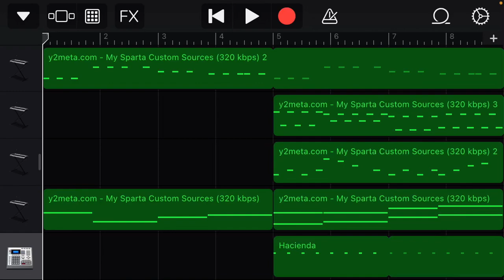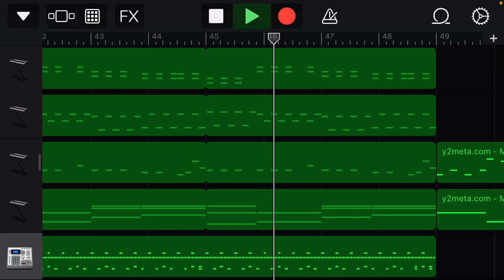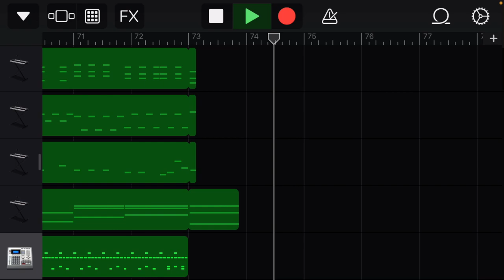GoAnimate | Writing the Future on GarageBand